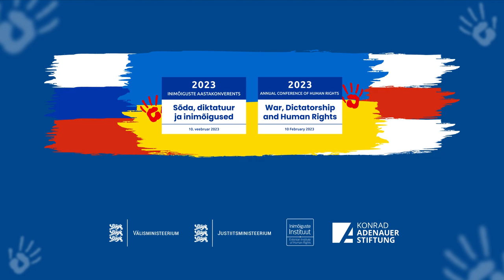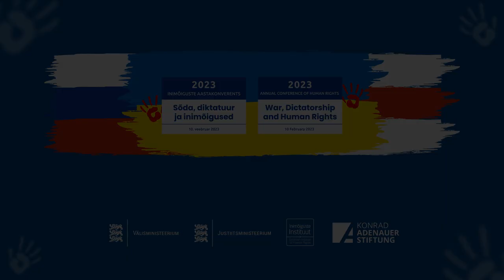Keynote speeches: Amb FEDERICO VILLEGAS,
The Estonian Institute of Human Rights annual conference “War, Dictatorship and Human Rights“.

Amb FEDERICO VILLEGAS, Permanent Respresentative of Argentina in Geneva and was the President of the Human Rights Council in 2022